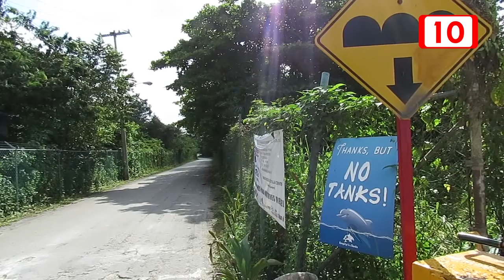Felipe Romo, agresivo prestador de servcios nauticos